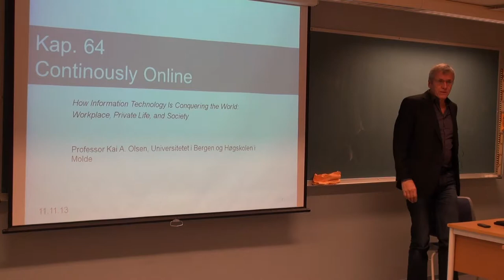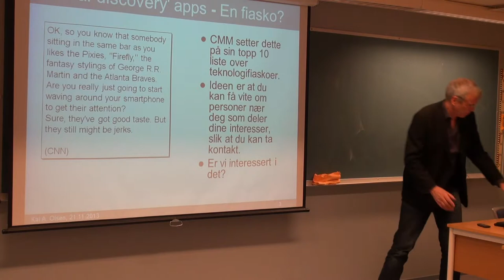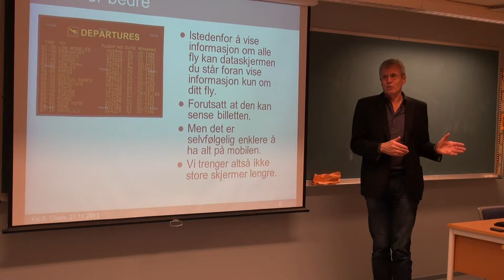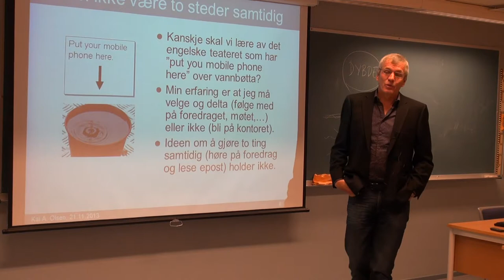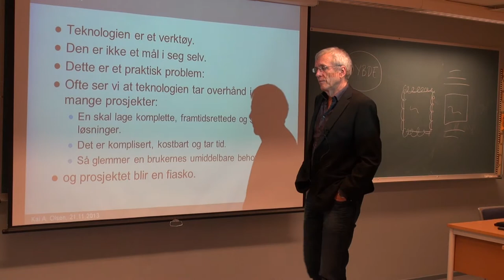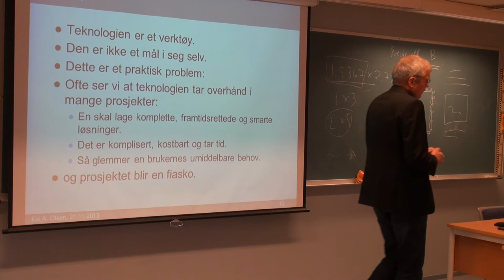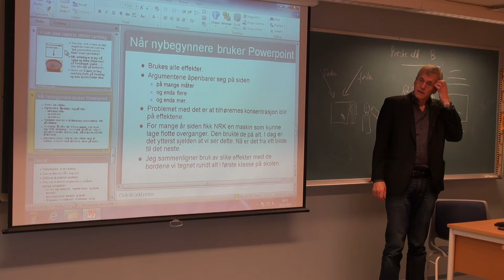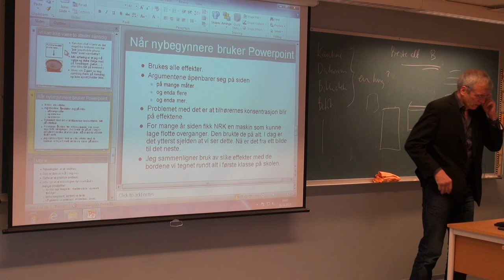137 Forelesning IBE110, (21. nov. 2013)